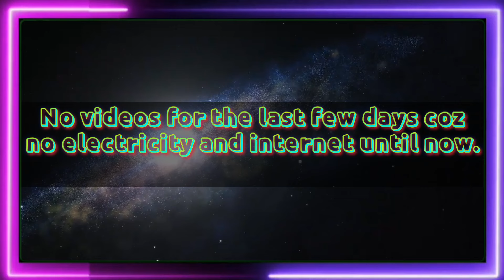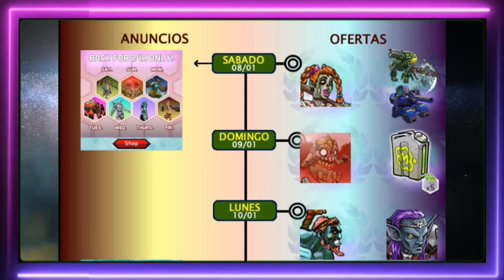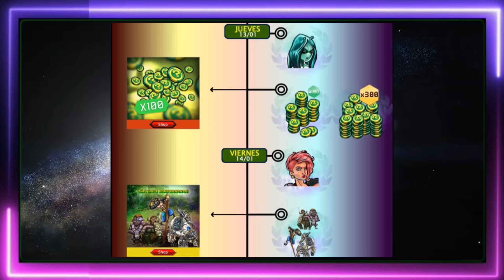MGG News and Updates January 8-24 2022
Hello Guys Heres some News and updates for this week